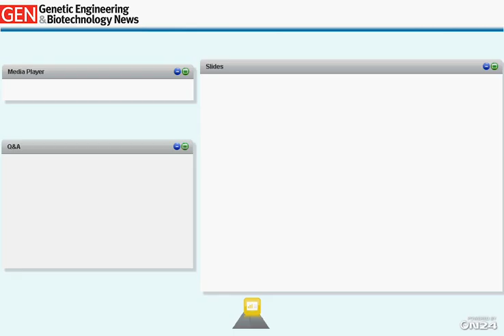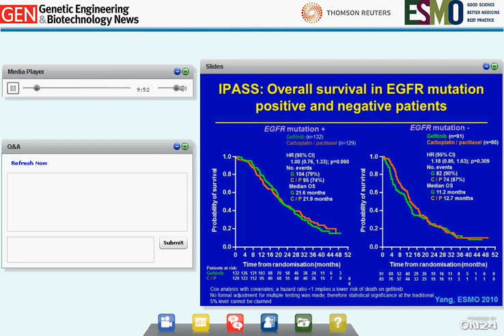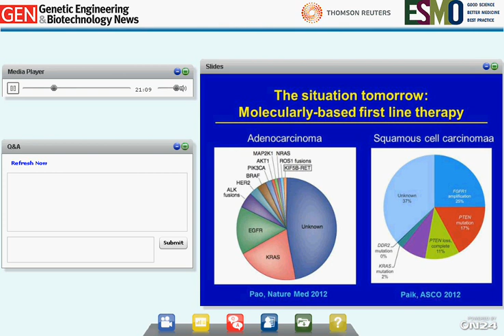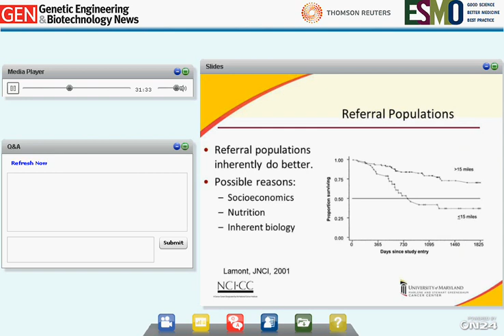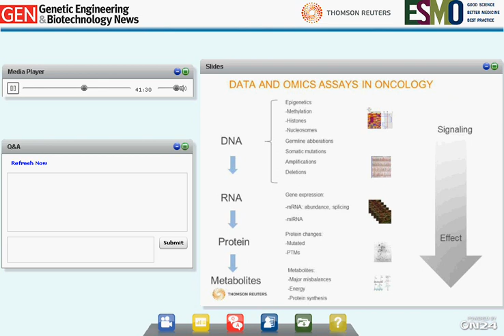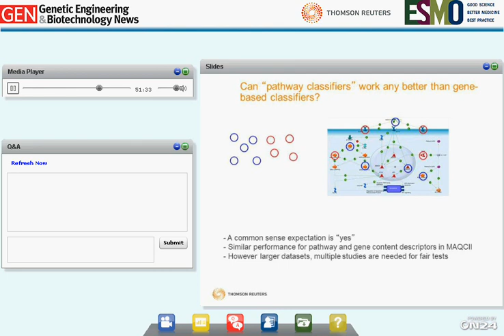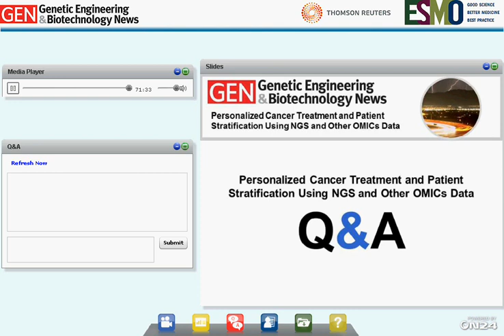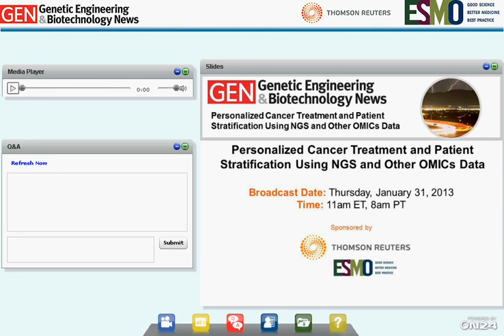Personalized Cancer Treatment and Patient Stratification Using NGS and Other OMICs Data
Rapidly evolving OMICs technologies have created significant opportunities for fundamental changes in drug discovery and healthcare, particularly in oncology. Cancer genome re-sequencing supported by gene expression profiling has provided a vast source of molecular data, potentially enabling selection of the most appropriate targets for individual treatment and drug response biomarkers for patient stratification. But availability of this data has required the development of analytical technology for its interpretation and clinical use.

These resources include a manually curated database of protein interactions and pathways, disease-associated gene and protein variants, medicinal chemistry and clinical trials databases, and an analytical toolkit consisting of statistical, functional analysis, and computational biology algorithms. Informatics specialists and oncologists will come together to discuss applications for these resources.

Clinical applications will focus on thoracic malignancies including current research regarding the use of molecular markers to personalize therapy with standard cytotoxic drugs in non-small-cell lung cancer including platinums and gemcitabine. Utilization of this data in Europe and the U.S. will also be discussed in the context of its application in clinical translation to malignant mesothelioma treatment.